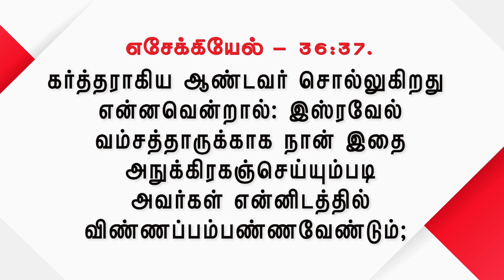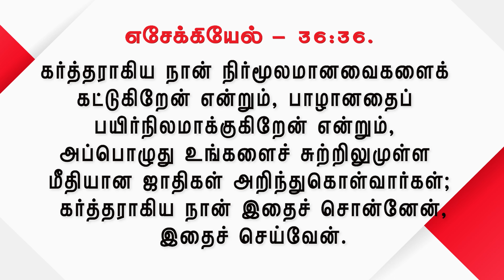ஜெபித்தால் இப்படி நடக்கும் | கிருபையும் சத்தியமும் | EP - 315 | Daily Manna | JOHNSAM JOYSON